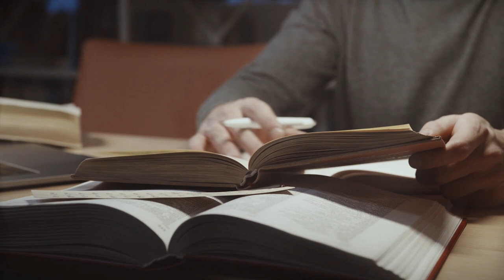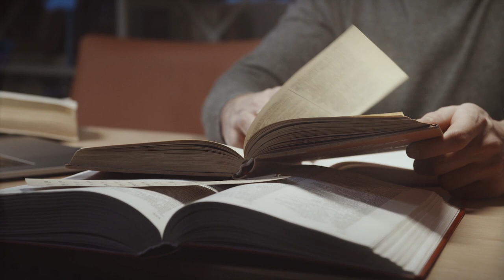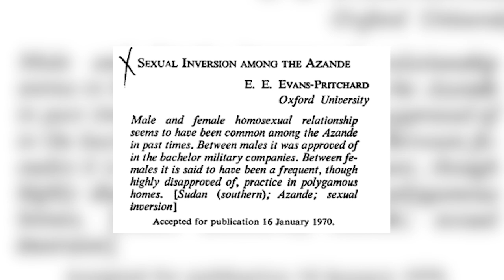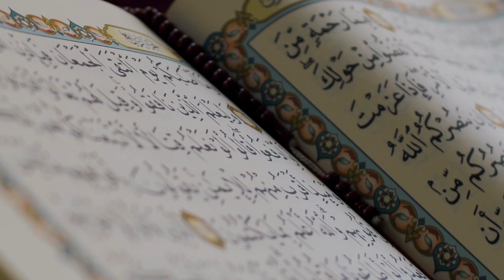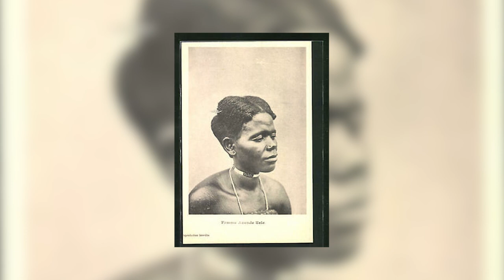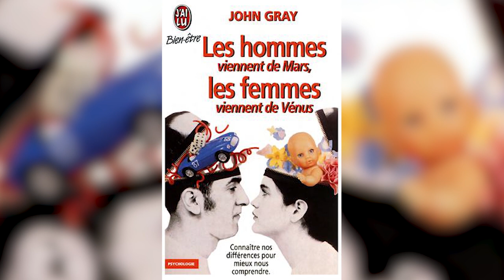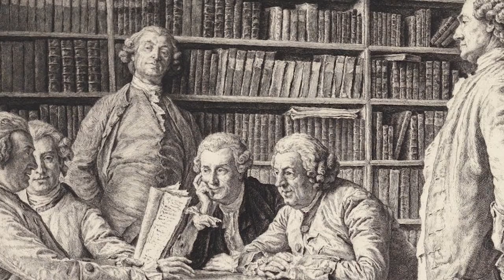L’être humain a-t-il toujours été woke ? ANTHROPOLOGIE DU GENRE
Comment on distingue les genres dans notre monde ? Qu'est-ce qui fait qu'on est Homme, qu'on est Femme, qu'on est d'un 3eme genre ... ? C'est à ces questions, et plein d'autres encore sur le genre et la distinction des sexes qu'on essaye de répondre dans cette nouvelle vidéo, alors restez bien jusqu'au bout !

02:05 Les Gender Studies
06:25 Les 3 Modes
07:07 Les Berdaches
07:59 Les Hijras
08:36 Le 3e sexe Inuit
10:10 La trans-identité & les monothéismes
11:10 Les Azandés et l'inversion sexuée
12: 16 La domination masculine en Papouasie Nouvelle-Guinée
13:07 Les rôles sexués
14:07 La division sexuée du travail
15:13 La distinction des genres dans la modernité

NC Mathieu, « La différenciation des sexes », Dictionnaire de l'ethnologie et l'anthropologie, Michel Izard e Pierre Bonte, 1991
NC Mathieu, Homme-culture et femme-nature ? 1973

Marie-Élisabeth Handman, Sexe ou genre ? Qu'en dit l'anthropologie sociale ?, 2015

Catherine ALES et Cécile BARRAUD, Sexe relatif ou sexe absolu ? 2001
Marilyn Strathern ,The Gender of the Gift: Problems with Women and Problems with Society in Melanesia, 1988
Philippe Chanial , Sur la distinction de sexe, 2012

Jules Falque t, Pour une anatomie des classes de sexe : Nicole-Claude Mathieu ou la conscience des opprimés, 2011
Charlotte Pezeril , De l’inégalité de genre dans l’amour et la sexualité, 2016,
Fabienne Malbois , Les catégories de sexe en action. Une sociologie praxéologique du genre, 2011

Carol MacCormack and Marilyn Strathern, Naure, Culture and Gender, 1980
Marcel Mauss, La cohésion sociale dans les sociétés polysegmentaires, 1931
M. Mead, Male and female : a study of the sexes in a changing world, 1949
Charles Mopsik ,Le Sexe des âmes, les aléas de la différence sexuelle dans la Cabale, 2003
L'Homme, tome 19 n°3-4. Les catégories de sexe en anthropologie sociale, , 1979,

Irène Thery, Qu'est-ce que la distinction de sexe ?, 2011